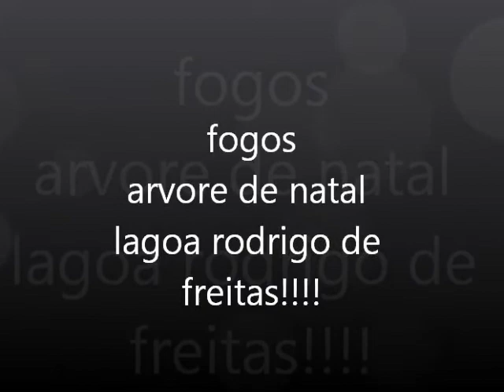fogos arvore de natal lagoa rodrigo de freitas